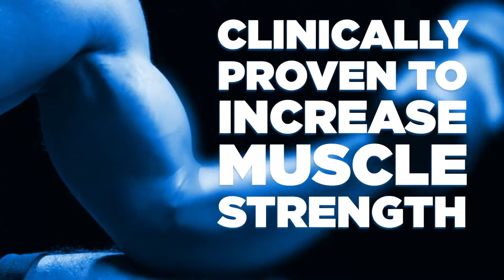MyoHealth to Build Muscle Overview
MyoHealth to Build Muscle